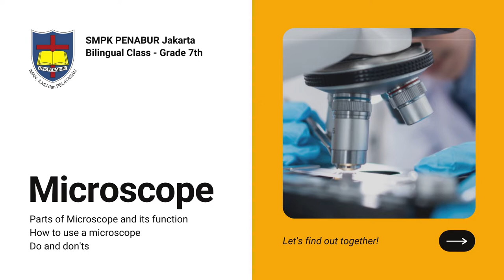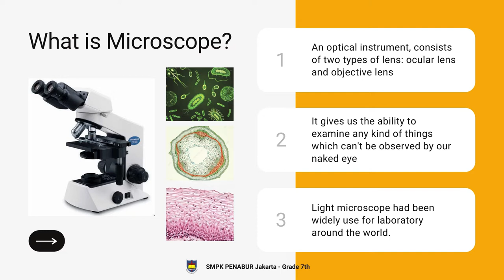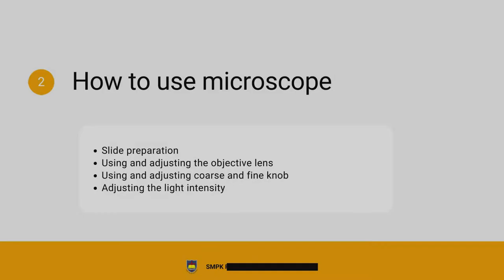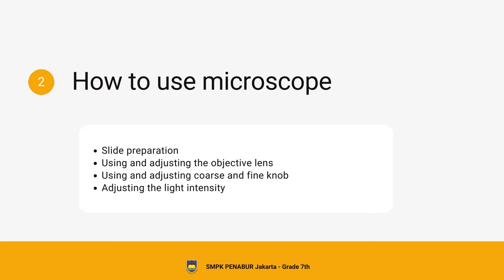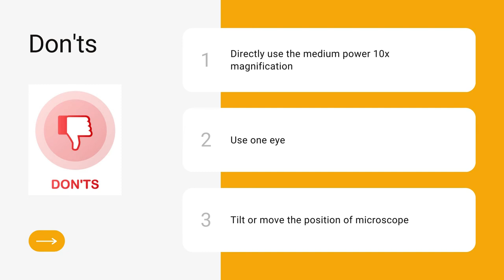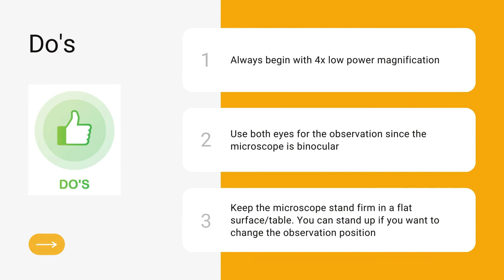Microscope for 7th Grade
From this video you are going to know more about microscope!